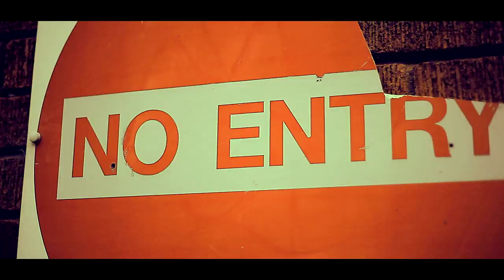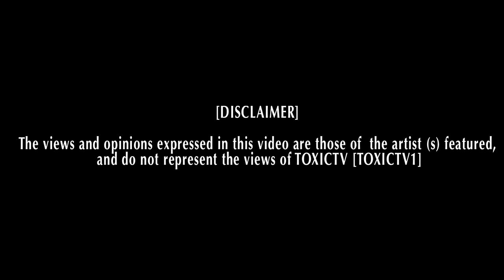Dezza DiCola - Bye To The Humble (NOTTINGHAM) @DezzaDicola